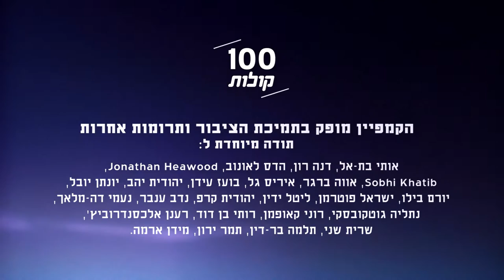פאדי מטר מפסוטה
פאדי מטר, סטודנט למשפטים מפסוטה, מספר שהוא לא מרגיש שייך במדינה שמגדירה עצמה "יהודית ודמוקרטית". פרויקט 100 קולות - פלסטיניות ופלסטינים אזרחי ישראל מספרים על עצמם, דעותיהם וחוויותיהם.